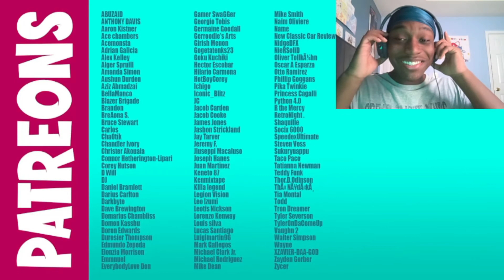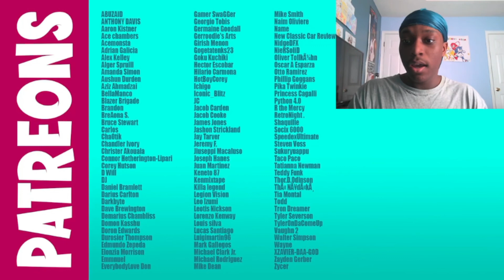Sonic Was Dropping Some Heat!!(SSJ9K Sonic vs Goku Rap Battle Reaction)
Title: Sonic Was Dropping Some Heat!!(SSJ9K Sonic vs Goku Rap Battle Reaction)

Ignore: ssj9k sonic vs goku rap battle reaction,ssj9k sonic vs goku rap battle,sonic vs goku rap battle reaction,sonic vs goku rap battle,ssj9k sonic vs goku reaction,ssj9k sonic vs goku,sonic vs goku rap battle ssj9k reaction,sonic vs goku rap battle ssj9k,ssj9k sonic vs goku rap reaction,ssj9k sonic vs goku rap,sonic vs goku rap reaction,sonic vs goku rap,ssj9k,ssj9k reaction,SSJ9K Sonic vs Goku Rap Battle Reaction,SSJ9K Sonic vs Goku Rap Battle,SSJ9K Reaction,reaction,ssj9k sonic vs goku rap battle reaction,ssj9k sonic vs goku rap battle,sonic vs goku rap battle reaction,sonic vs goku rap battle,ssj9k sonic vs goku reaction,ssj9k sonic vs goku,sonic vs goku rap battle ssj9k reaction,sonic vs goku rap battle ssj9k,ssj9k sonic vs goku rap reaction,ssj9k sonic vs goku rap,sonic vs goku rap reaction,sonic vs goku rap,ssj9k,ssj9k reaction,SSJ9K Sonic vs Goku Rap Battle Reaction,SSJ9K Sonic vs Goku Rap Battle,SSJ9K Reaction,reaction,ssj9k sonic vs goku rap battle reaction,ssj9k sonic vs goku rap battle,sonic vs goku rap battle reaction,sonic vs goku rap battle,ssj9k sonic vs goku reaction,ssj9k sonic vs goku,sonic vs goku rap battle ssj9k reaction,sonic vs goku rap battle ssj9k,ssj9k sonic vs goku rap reaction,ssj9k sonic vs goku rap,sonic vs goku rap reaction,sonic vs goku rap,ssj9k,ssj9k reaction,SSJ9K Sonic vs Goku Rap Battle Reaction,SSJ9K Sonic vs Goku Rap Battle,SSJ9K Reaction,reaction,ssj9k sonic vs goku rap battle reaction,ssj9k sonic vs goku rap battle,sonic vs goku rap battle reaction,sonic vs goku rap battle,ssj9k sonic vs goku reaction,ssj9k sonic vs goku,sonic vs goku rap battle ssj9k reaction,sonic vs goku rap battle ssj9k,ssj9k sonic vs goku rap reaction,ssj9k sonic vs goku rap,sonic vs goku rap reaction,sonic vs goku rap,ssj9k,ssj9k reaction,SSJ9K Sonic vs Goku Rap Battle Reaction,SSJ9K Sonic vs Goku Rap Battle,SSJ9K Reaction,reaction,ssj9k sonic vs goku rap battle reaction,ssj9k sonic vs goku rap battle,sonic vs goku rap battle reaction,sonic vs goku rap battle,ssj9k sonic vs goku reaction,ssj9k sonic vs goku,sonic vs goku rap battle ssj9k reaction,sonic vs goku rap battle ssj9k,ssj9k sonic vs goku rap reaction,ssj9k sonic vs goku rap,sonic vs goku rap reaction,sonic vs goku rap,ssj9k,ssj9k reaction,SSJ9K Sonic vs Goku Rap Battle Reaction,SSJ9K Sonic vs Goku Rap Battle,SSJ9K Reaction,reaction,ssj9k sonic vs goku rap battle reaction,ssj9k sonic vs goku rap battle,sonic vs goku rap battle reaction,sonic vs goku rap battle,ssj9k sonic vs goku reaction,ssj9k sonic vs goku,sonic vs goku rap battle ssj9k reaction,sonic vs goku rap battle ssj9k,ssj9k sonic vs goku rap reaction,ssj9k sonic vs goku rap,sonic vs goku rap reaction,sonic vs goku rap,ssj9k,ssj9k reaction,SSJ9K Sonic vs Goku Rap Battle Reaction,SSJ9K Sonic vs Goku Rap Battle,SSJ9K Reaction,reaction,ssj9k sonic vs goku rap battle reaction,ssj9k sonic vs goku rap battle,sonic vs goku rap battle reaction,sonic vs goku rap battle,ssj9k sonic vs goku reaction,ssj9k sonic vs goku,sonic vs goku rap battle ssj9k reaction,sonic vs goku rap battle ssj9k,ssj9k sonic vs goku rap reaction,ssj9k sonic vs goku rap,sonic vs goku rap reaction,sonic vs goku rap,ssj9k,ssj9k reaction,SSJ9K Sonic vs Goku Rap Battle Reaction,SSJ9K Sonic vs Goku Rap Battle,SSJ9K Reaction,reaction,ssj9k sonic vs goku rap battle reaction,ssj9k sonic vs goku rap battle,sonic vs goku rap battle reaction,sonic vs goku rap battle,ssj9k sonic vs goku reaction,ssj9k sonic vs goku,sonic vs goku rap battle ssj9k reaction,sonic vs goku rap battle ssj9k,ssj9k sonic vs goku rap reaction